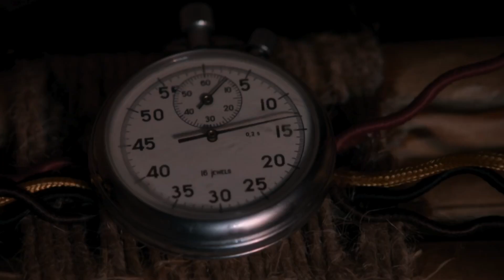LA MODERNA Avance Capítulo 66 lunes 2 de diciembre MANUEL muere por la maldad de CARLA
El martes 2 de enero veremos el capítulo 66 de Salón de Té La Moderna, la telenovela española de La 1 de TVE. El primero de 2024 ya que el lunes 1 de enero no hay capítulo al ser año nuevo.

En el episodio 66 de la serie española de La 1 de TVE "La Moderna" el plan de Carla de hacer volar La Moderna provoca la muerte de Manuel mientras Iñigo resulta herido, Trini y Miguel siguen buscando el perdón de Cañete y a Ocampos se le acumulan las investigaciones.

Te contamos todo lo que pasa y ha pasado hoy en la serie La Moderna en este adelanto que puedes ver completo online. Disfruta de nuestro avance diario online y resumen del episodio.